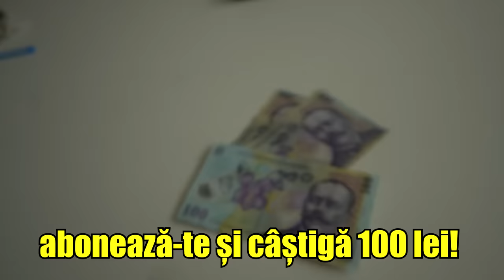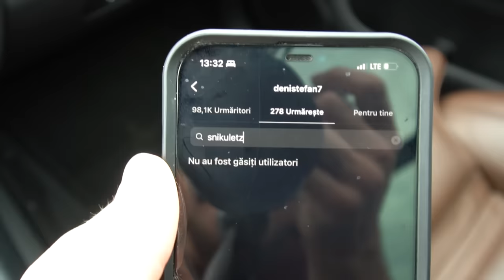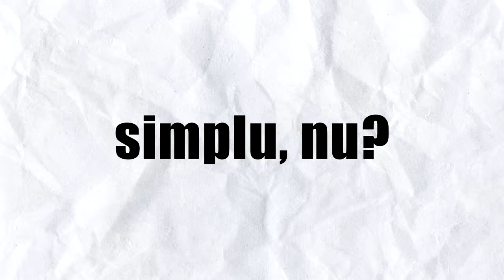PRANK! I-am DISTRUS TV-ul dar i-am dat altul de 2 METRI!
⭐30.000 Likes = Prank Nou!⭐